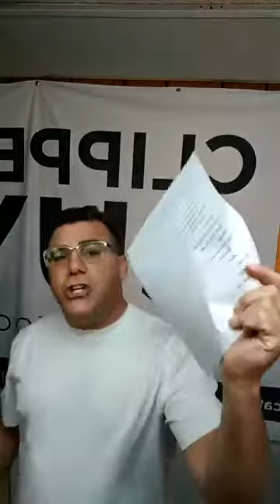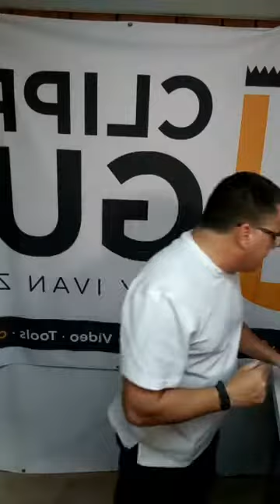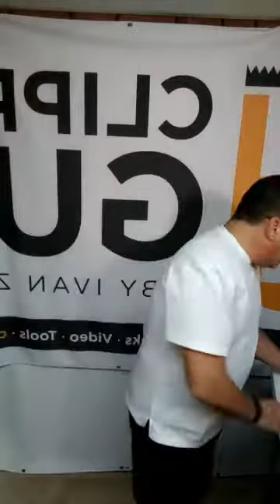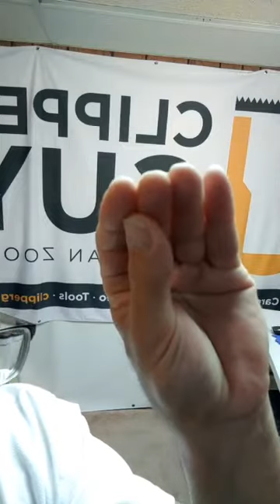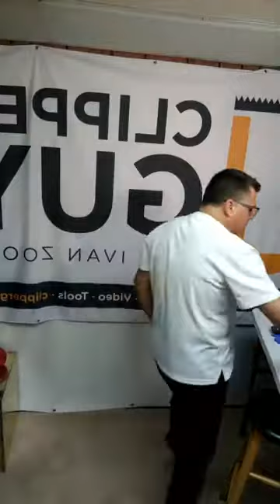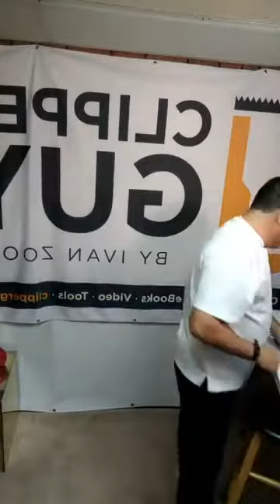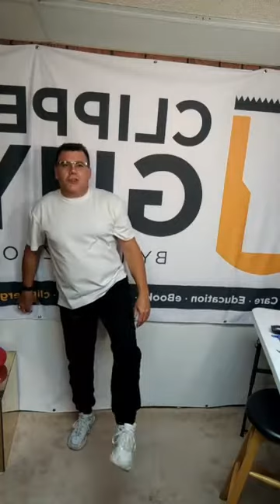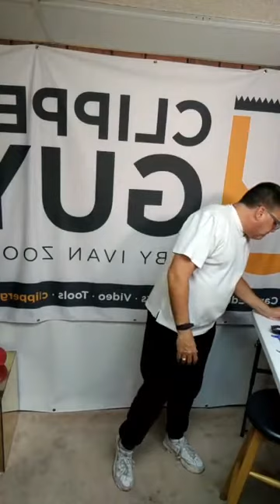Facebook Live Replay! Healthy Practices for Hair Professionals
Facebook LIVE replay! As a hair professional there are many health risks you face due to chemical exposure, over use of the hands, stress on the joints and more. How do you maintain the longevity of your career? Keep yourself healthy and incorporate healthy practices. Listen to Ivan Zoot, Clipper Guy, explain different ways to practice prevention. While Ivan is a hairdresser and barber, he is also a certified personal trainer!